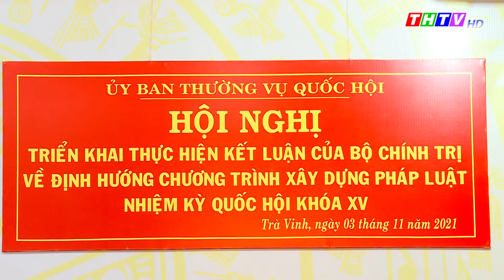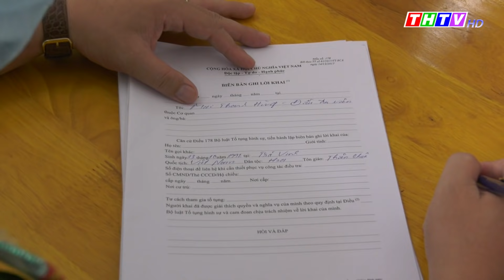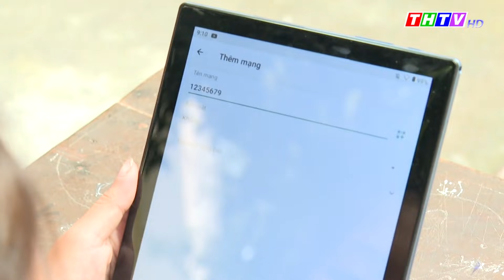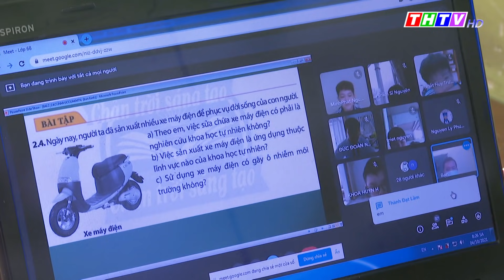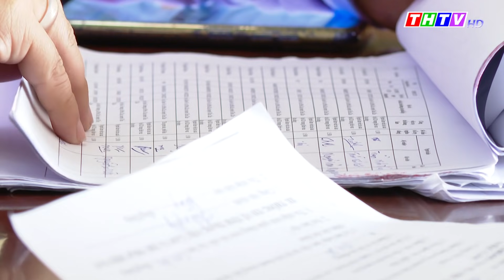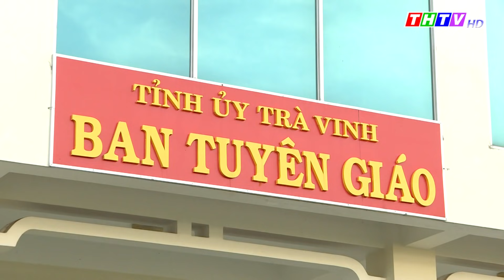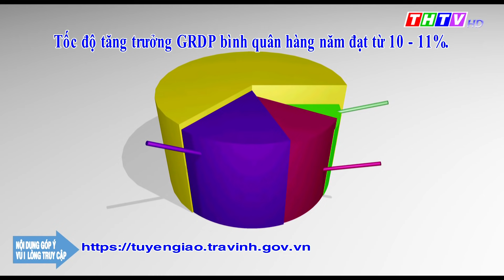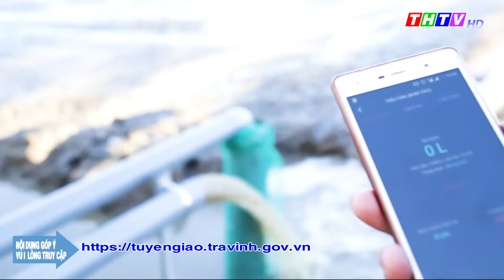Thời sự thứ tư, ngày 03/11/2021|Truyền hình Trà Vinh